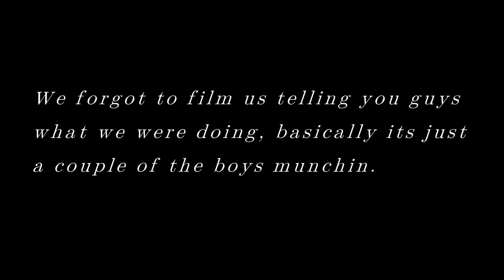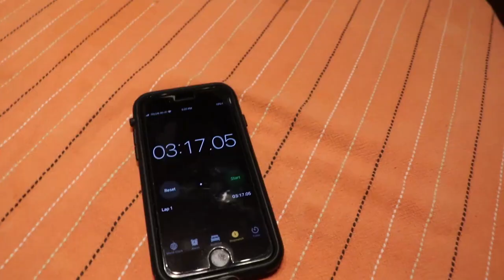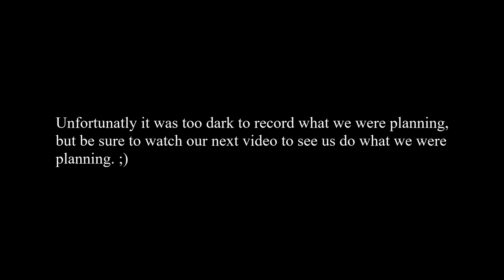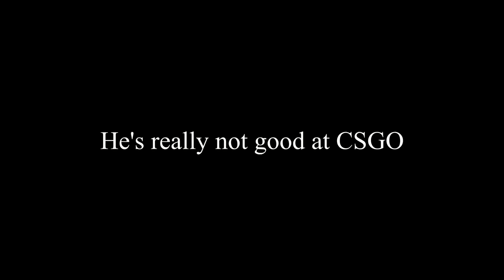WHAT HAPPENS WHEN WE BUY 20 APPLE TURNOVERS (YOU WONT BELIEVE WHAT HAPPENED)